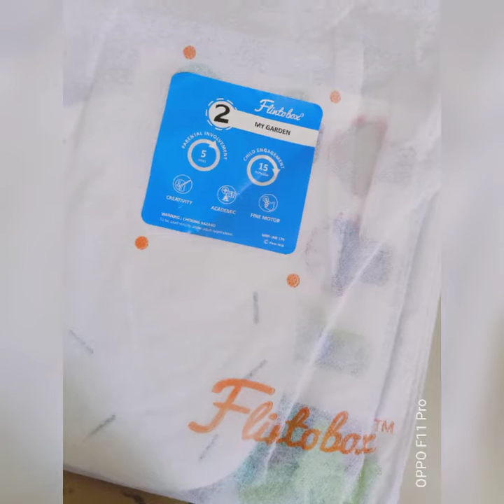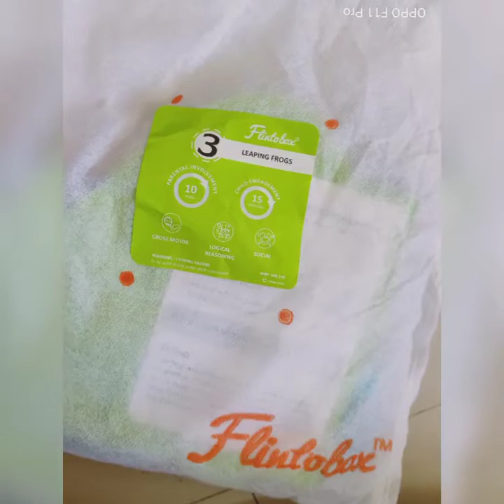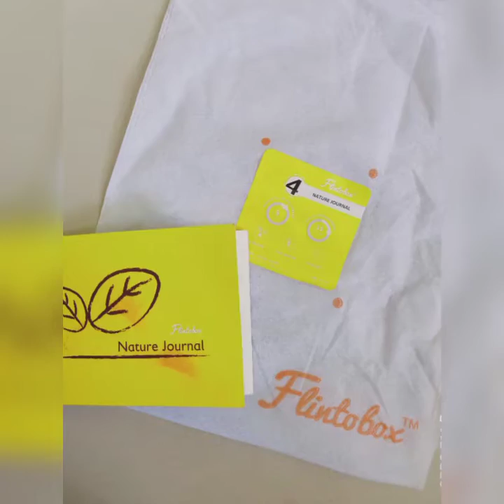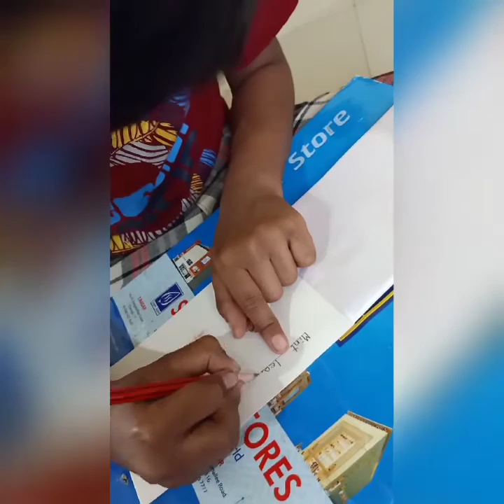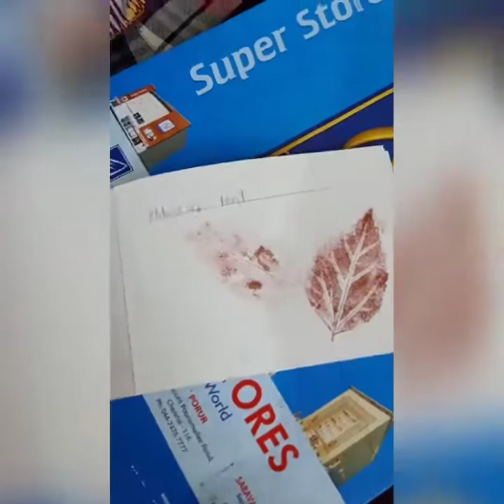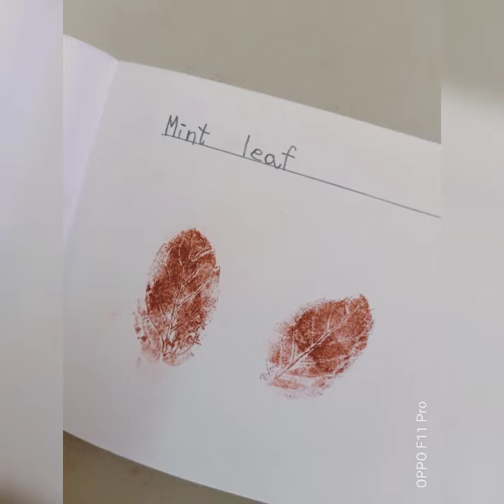Flintobox|kids activities | by Neeli Vlogs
Flintobox activities for kids...